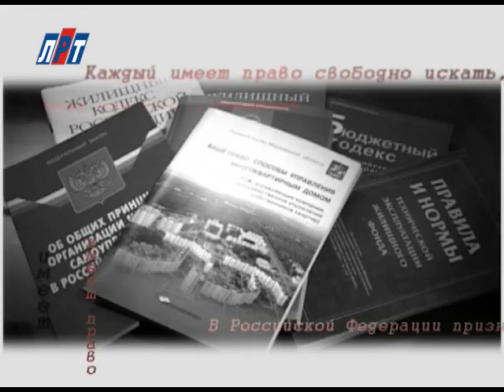N_1206_26_08 Рубрика Имею право